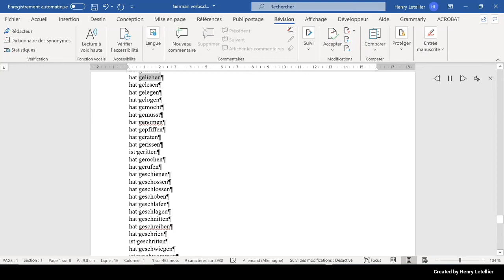hat gelesen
This is the Microsoft Hedda voice that is reading the word hat gelesen